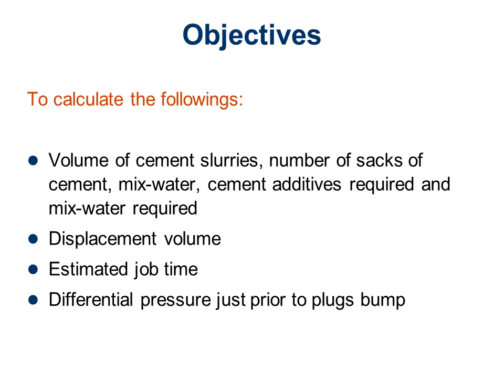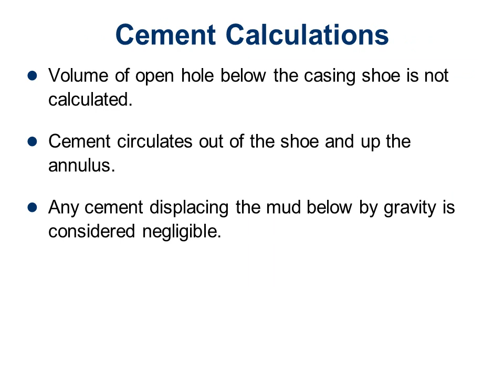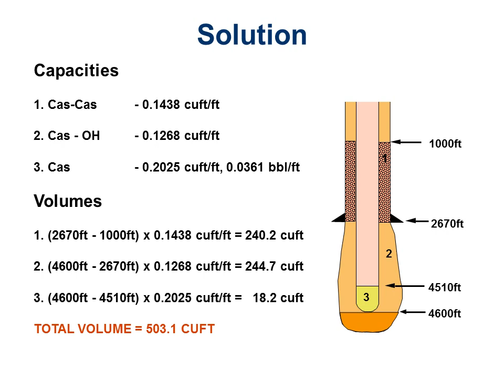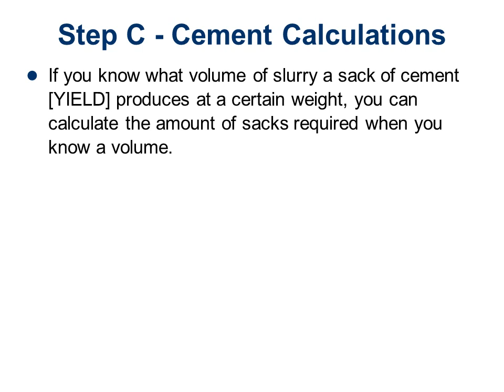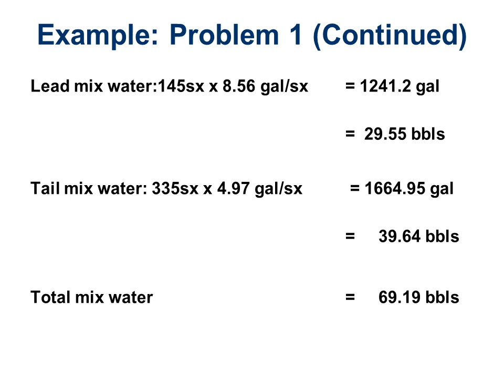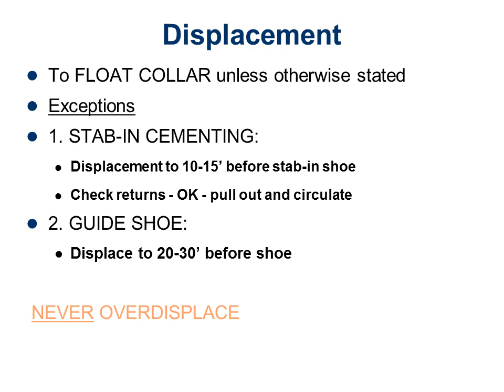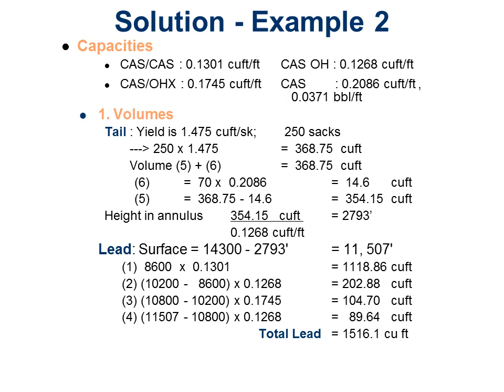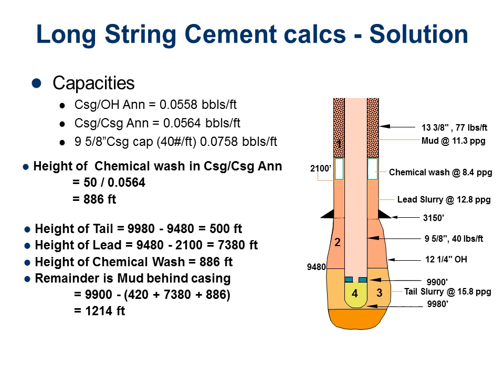Cementing - Single Stage Calculations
To calculate the followings:

Volume of cement slurries, number of sacks of cement, mix-water, cement additives required and mix-water required
Displacement volume
Estimated job time
Differential pressure just prior to plugs bump